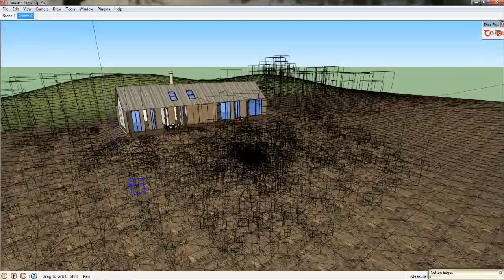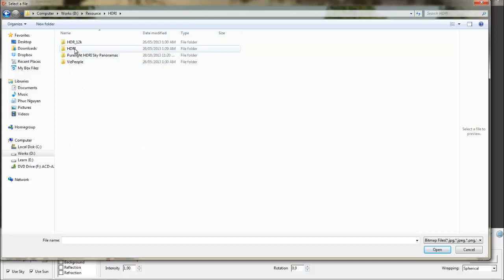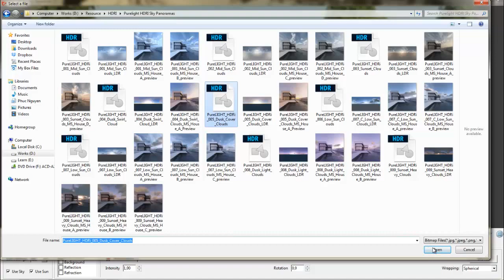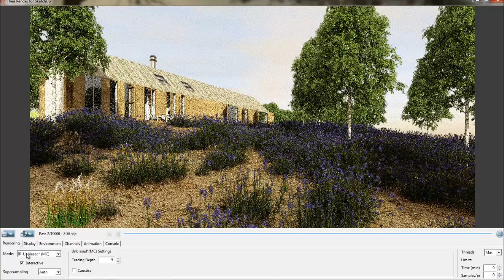Thea for SketchUp : Setup exterior environment